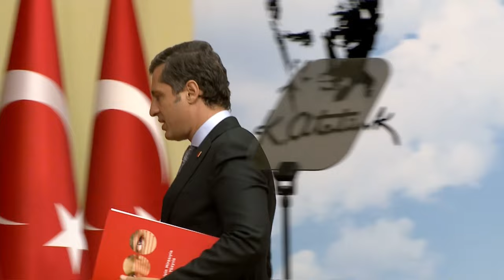DENİZ YÜCEL BASIN TOPLANTISI 09/09/2024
Cumhuriyet Halk Partisi Genel Başkan Yardımcısı ve Parti Sözcüsü Deniz Yücel, MYK gündemini kamuoyu ile paylaştı.